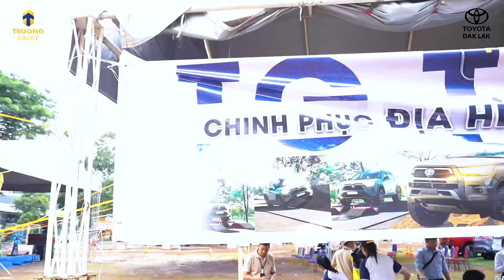CÙNG TG - TOYOTA TRẢI NGHIỆM LÁI THỬ ĐẦY HẤP DẪN TẠI S.O.C OFFROAD TG-TOYOTA DAK NONG 2024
© Bản quyền thuộc về Phê Phượt
© Copyright by Phe Phuot ☞ Do not Reup

phe phuot,phê phượt,phượt,phuot,mobihome, review xe mobihome, mobihome vietnam, tay bac, vung cao, du lich, kham pha, trai nghiem,